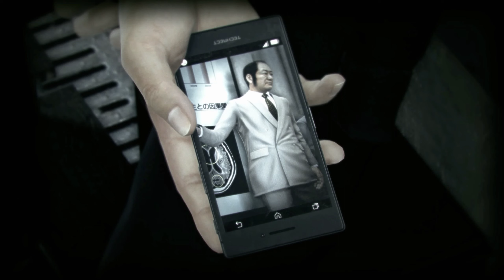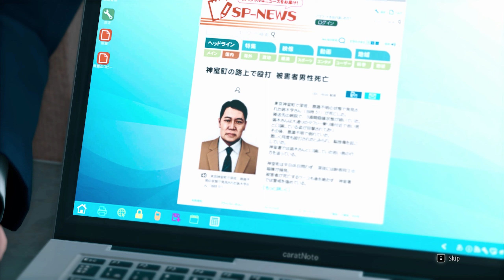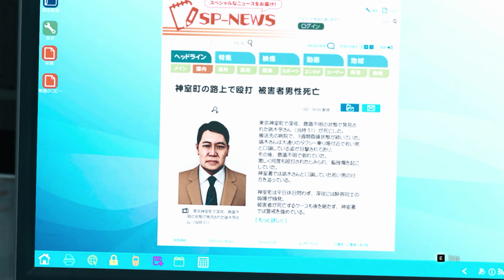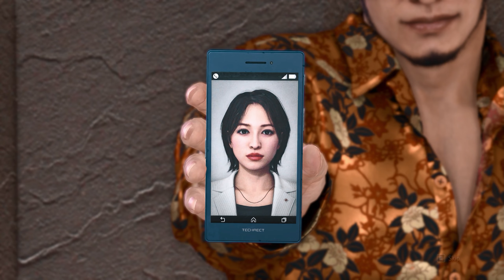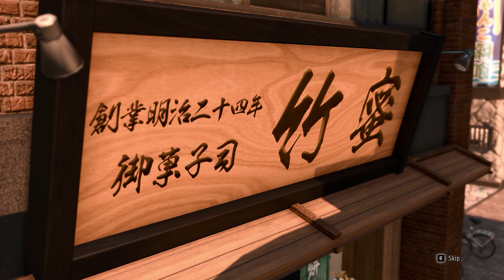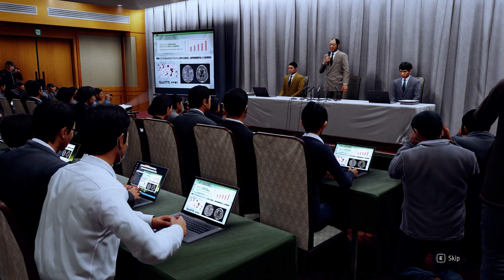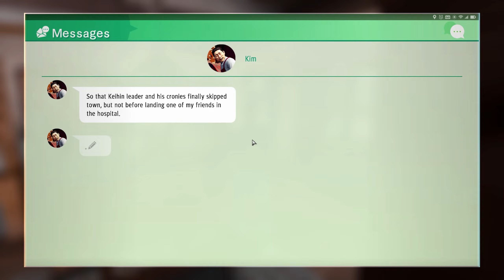Judgment - Chapter 7 : Limelight Gameplay